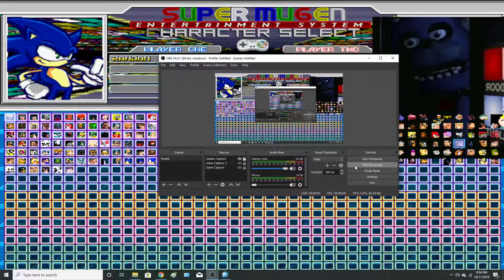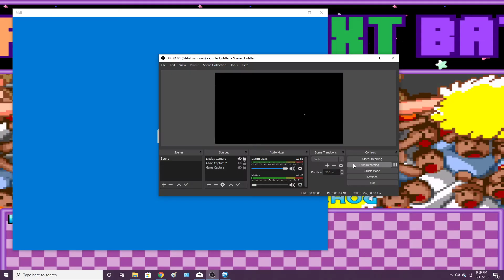(mugen) Sonic Vs Bonnie